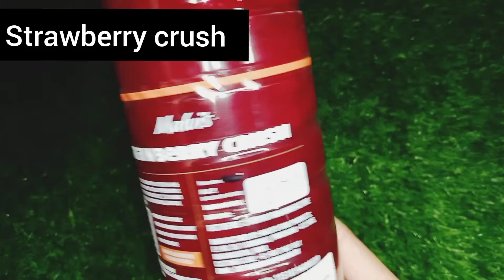||Two Types Berry up||Strawberry Berry up||Blueberry Berry up||super taste||"JAAAS World"||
Burry up
Strawberry Burry up
Blueberry Burry up
Very tasty
Nice Recipe